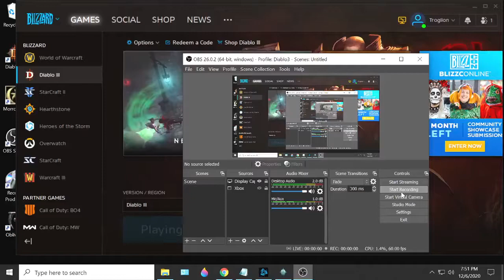116 Speed Rifting GR107; Diablo 3, S22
Paragon 918, Torment XVI.
Goal: creating various build to see which is best, and, now, leveling up my legendary gems, to get them ready to augment my items with Caldesann's Despair.
Season 22, Wizard.
Solo (mostly).